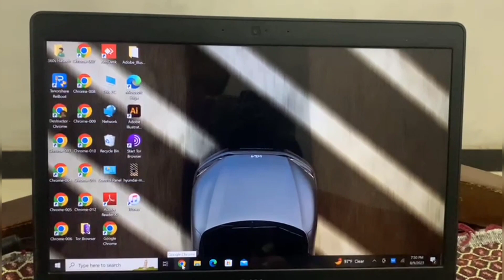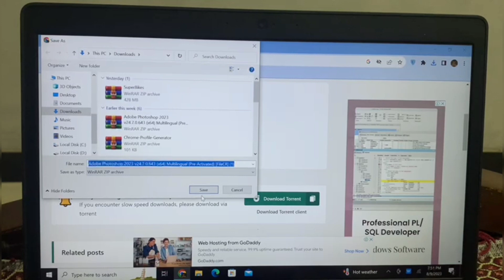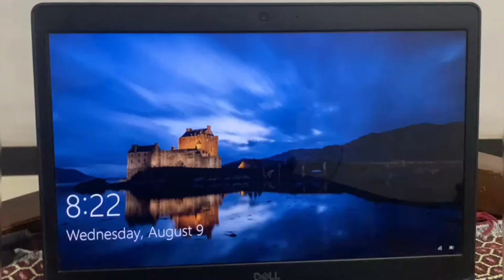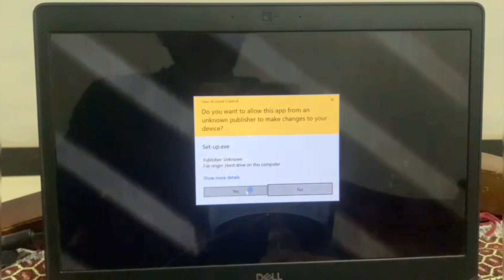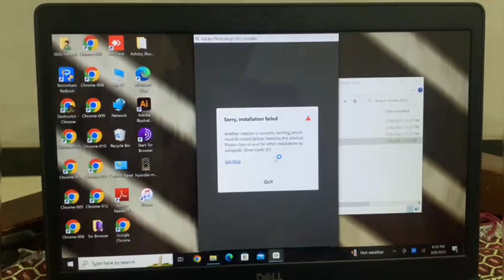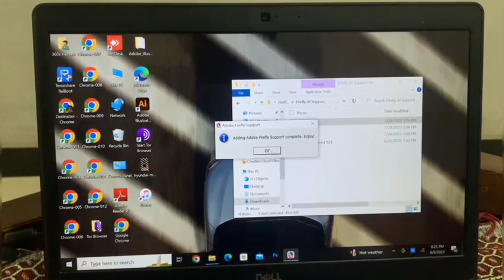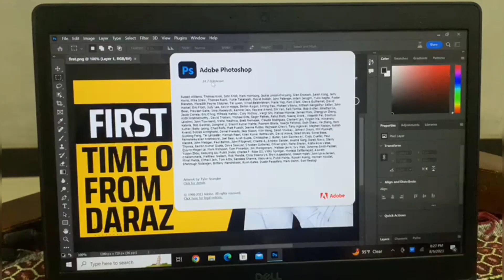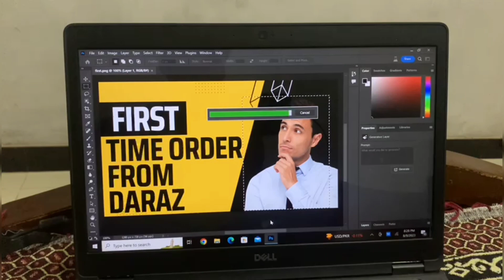Generative fill Ai Beta version of adobe Photoshop for laptop and pc window 10 and 11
laptop and pc specification required
minimum 16 gb ram
hard 256 gb
window 10 and 11